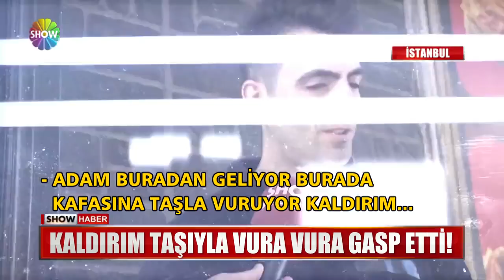Kaldırım taşıyla vura vura gasp etti!